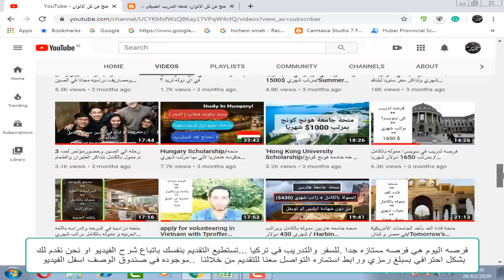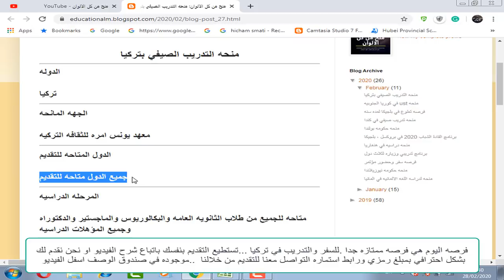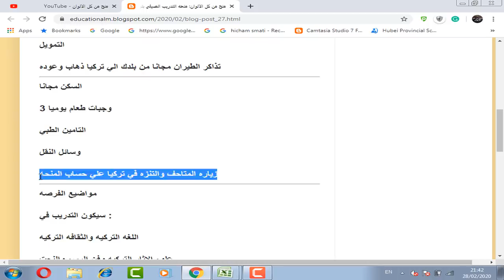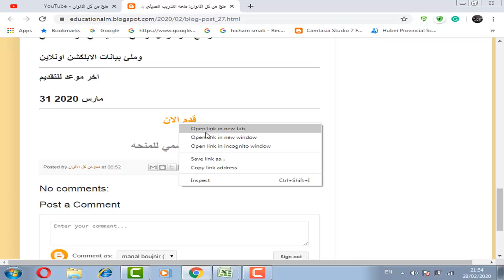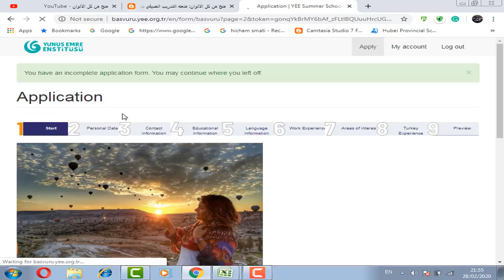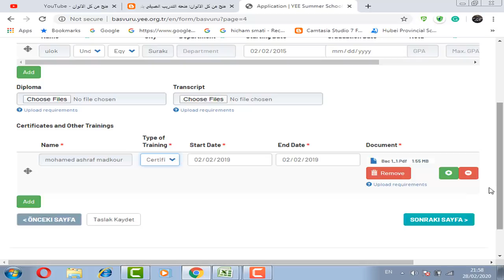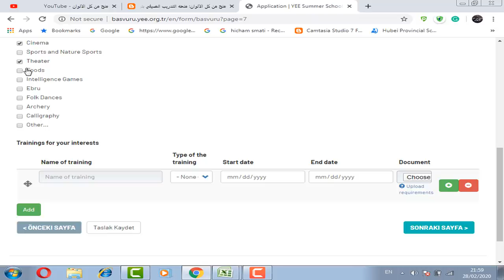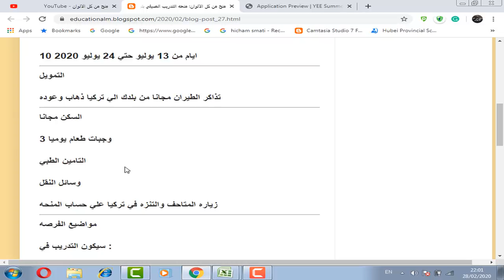فرصه سفر وتدريب صيفي في تركيا لمده10ايام مموله بالكامل بتذاكر طيران وسكن والطعام مجانا ومتاحه للجميع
فرصه سفر وتدريب صيفي في تركيا لمده10 ايام مموله بالكامل بتذاكر طيران وسكن والطعام مجانا ومتاحه للجميع ولا تحتاج شهاده لغه انجليزيه.مقدمه من معهد يونس امره